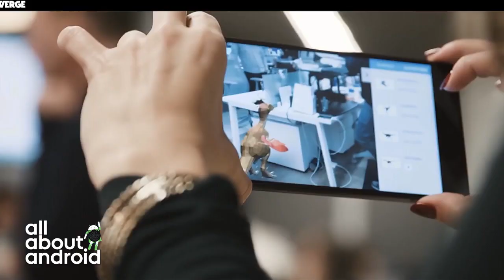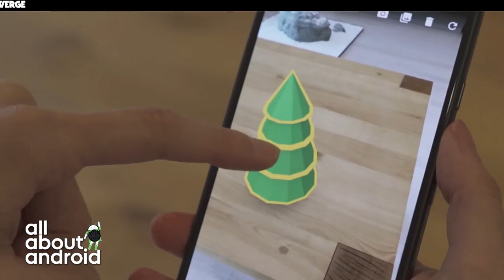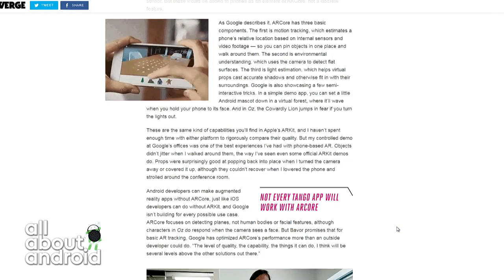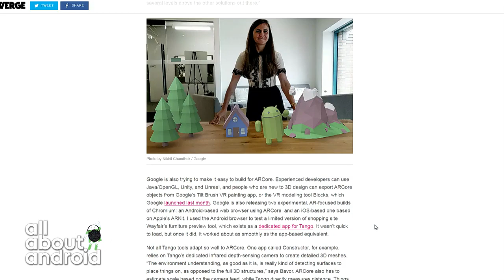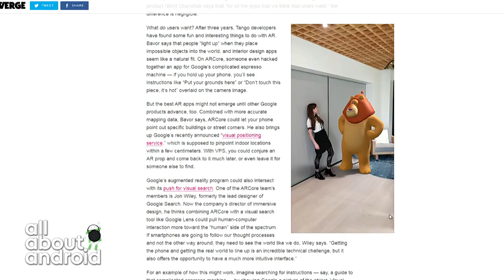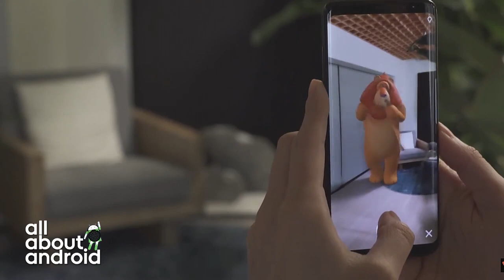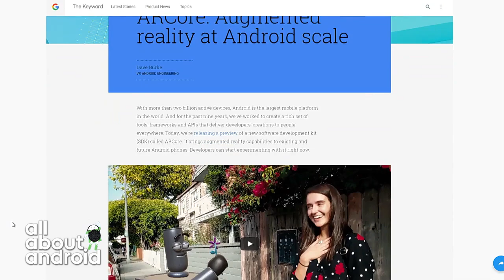ARCore for the Masses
Jason Howell, Ron Richards and Jayce Broda from Android Authority discuss Google's announcement of ARCore, a new system designed to bring motion tracked augmented reality to 100 million Android devices by the end of the year.